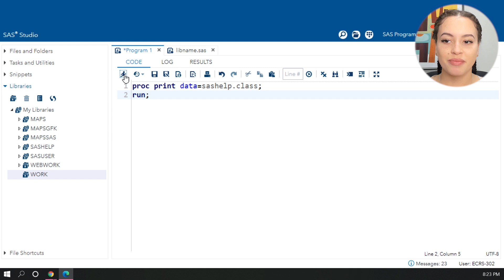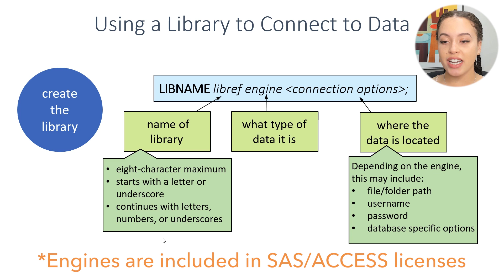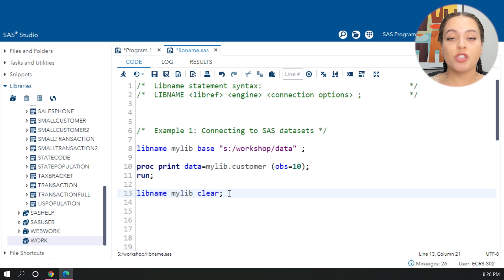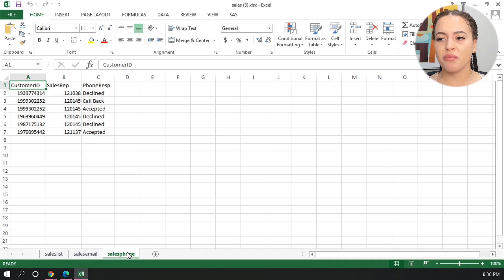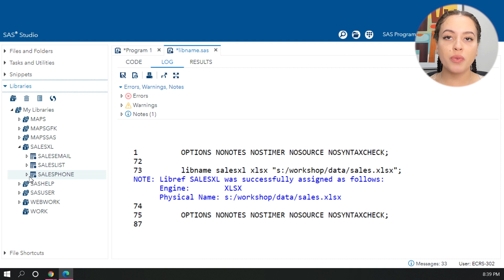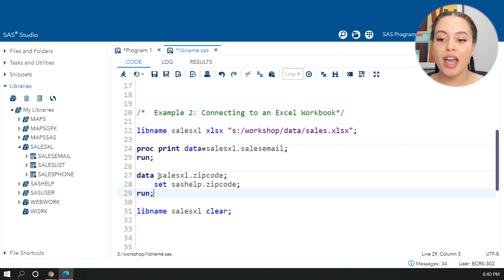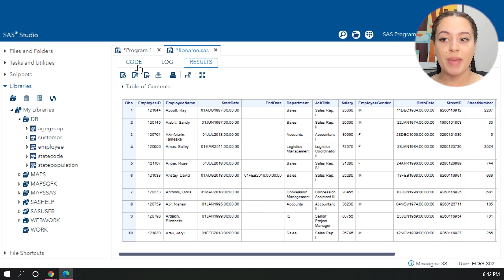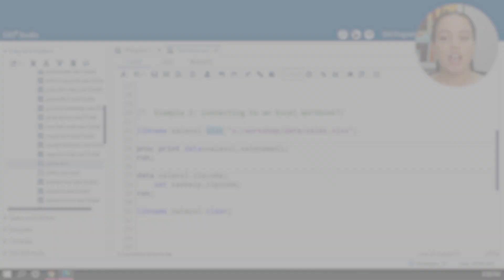SAS Tutorial | LIBNAME 101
Learn how to connect to your data by creating a library in this quick-tip video. Watch this SAS How To Tutorial as technical trainer Dominique Weatherspoon expertly answers all your questions about SAS Libraries.

Chapters
0:00 – Intro to SAS LIBNAME 101
0:24 – Learn about SAS Libraries
1:49 – Creating a SAS Library: Who, What, Where
3:20 – Finding Data in your folders
5:40 – Connecting a SAS Library to an Excel Workbook
7:47 – Connecting a SAS Library to a Database